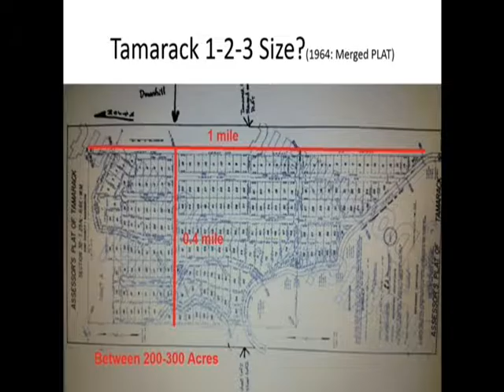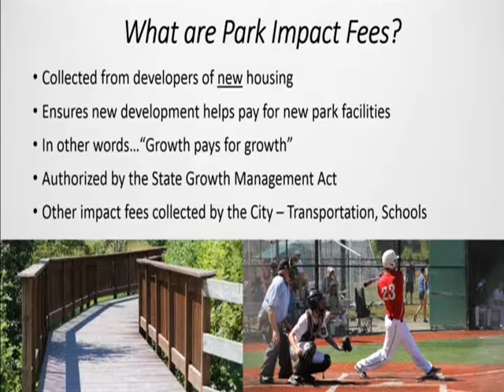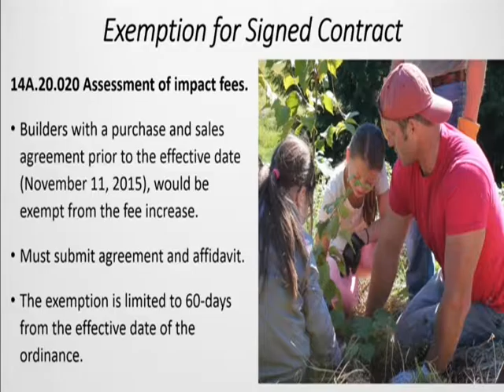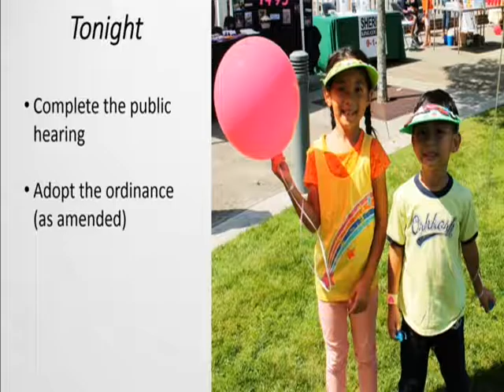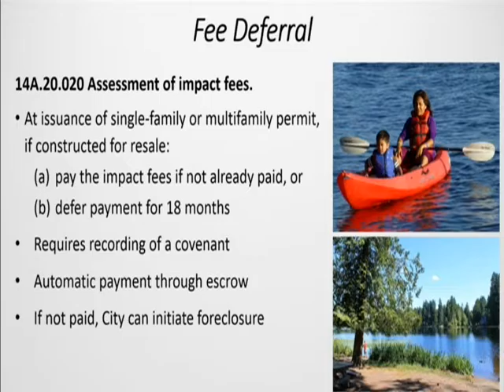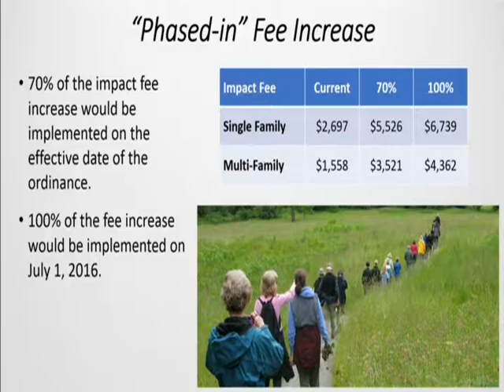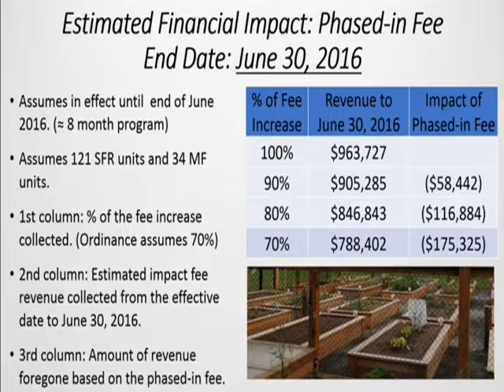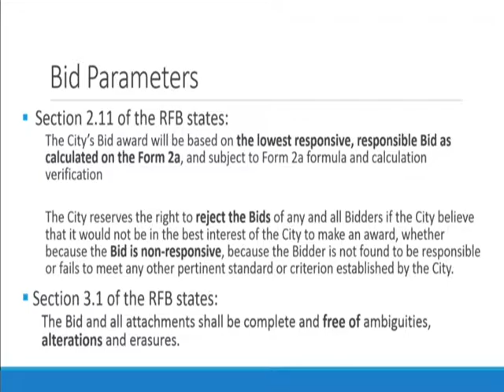November 3rd, 2015 - City Council Meeting